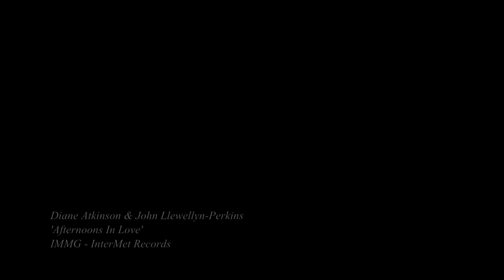Diane Atkinson & John Llewellyn-Perkins - Afternoons In Love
Moody, haunting, 'film theme' style instrumental version of a song co written with producer, John Llewellyn-Perkins.

Diane's outstanding talents on both sax and flute have made her a much 'sought after' session musician in her native Goucestershire, providing tenor and baritone saxophones, flute and vocals to complement the keyboard vocal and trombone skills of Tony Sheppard in their duo Ain't Misbehavin.'

Diane plays Baritone sax for her local...energetic...dynamic, 'The Big Band'

She also plays tenor sax and sings with other professional musicians and teachers in the slick Glenn Miller styled Cosmic Big Band, and recently joined the saxophone quartet Saxophone Rangers.

Add to that being appointed musical director of Cheltenham based Metz Big Band. and you have a very busy and talented young musician.
Her first solo release for this label is an instrumental version of a film theme type of song, co-written with her friend and producer John Llewellyn-Perkins, who also plays the haunting piano backing on this track.

The track 'Afternoons In Love' in download format is now available at our Soundclick store.